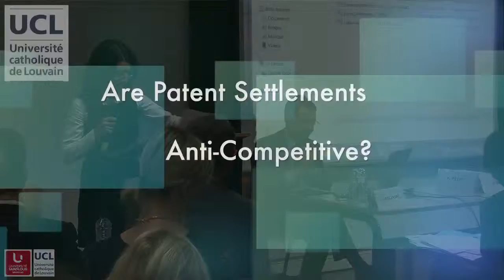Views from industry and consumers 2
Ilaria Passarani, BEUC – the European Consumer Organisation